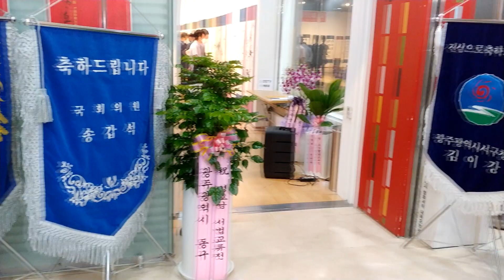22년 제28회 영호남 서법교류전에서~라팔로마외 [팬플룻연주/조우상/팬타곤]panflöte&panflute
22년 제28회 영호남 서법교류전에서~라팔로마외
장소:유스퀘어 금호겔러리